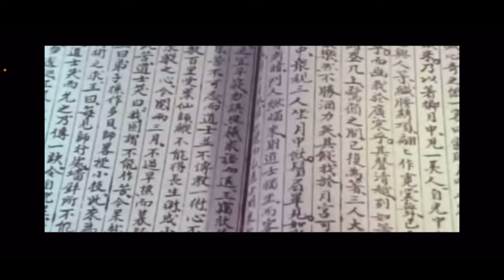Tong Tongue Digital Magazine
Street food in Chengdu